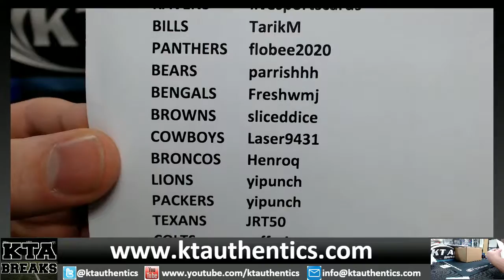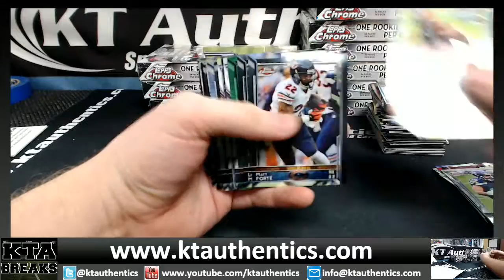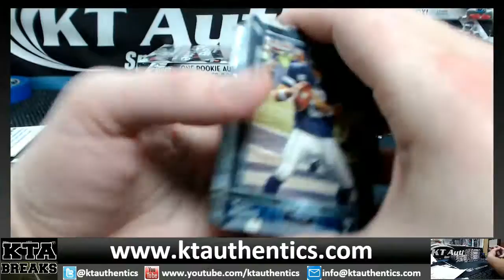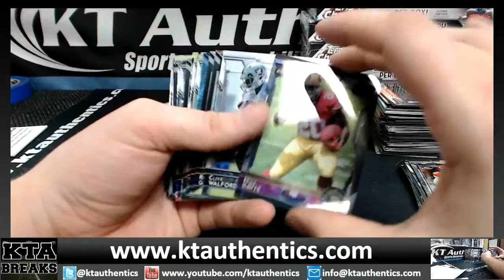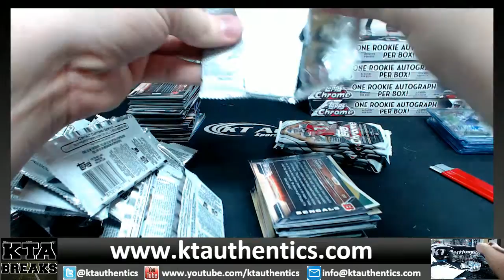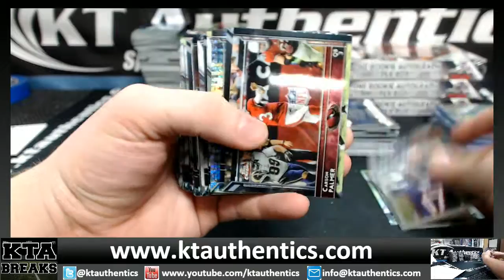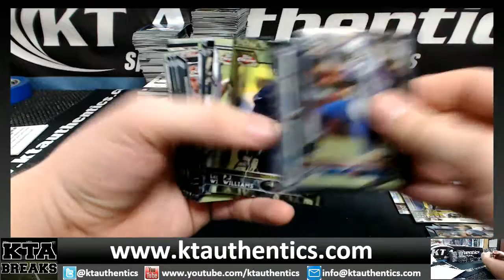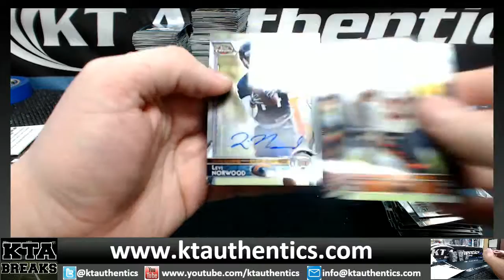KTAuthentics - 2015 Topps Chrome fball PYT #8 full case break - full break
2015 Topps Chrome fball PYT #8 full case break - full break